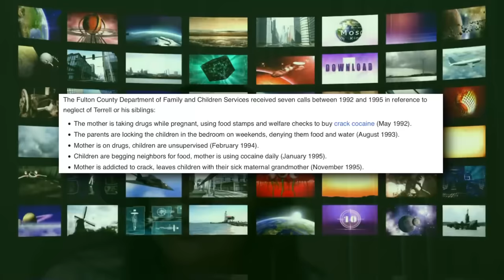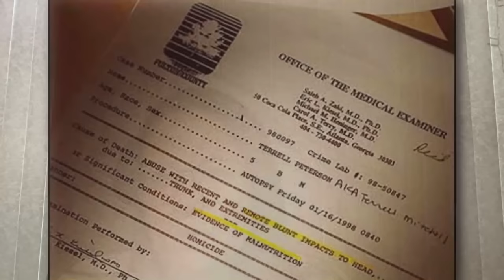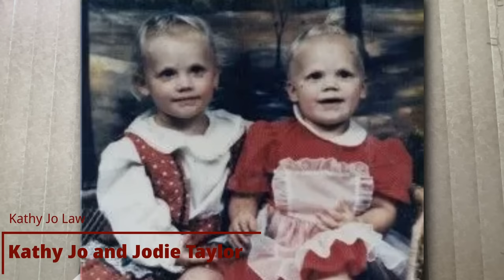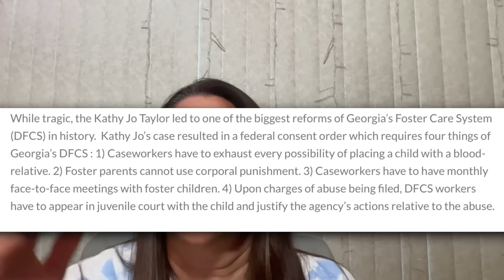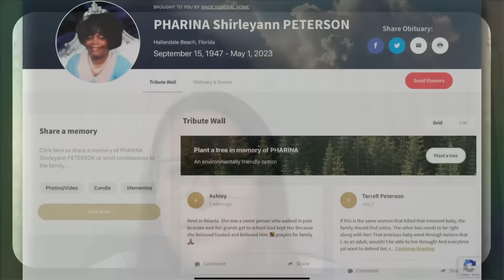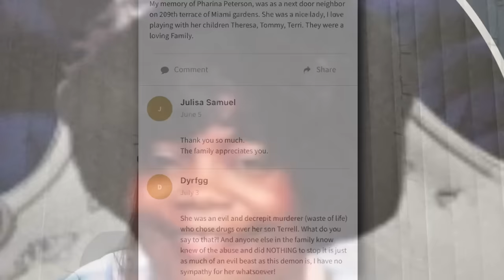Should Have Been Avoided (Terrell Peterson’s Story)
Terrell Peterson was let down by everyone in his life. He lived 5 years, all of which were Hell. The system designed to stop what happened to Terrell sat back and watched it happen.

Two horrible women and one horrible man inflicted injuries on this baby that most adults wouldn’t survive.

When Terrell passed away, he was buried in an unmarked grave. No one visited, no one paid respects until an attorney named Don Keenan came along and finally, someone cared. He purchased a headstone for Terrell’s grave and fought the system to force them to not allow this to happen again.